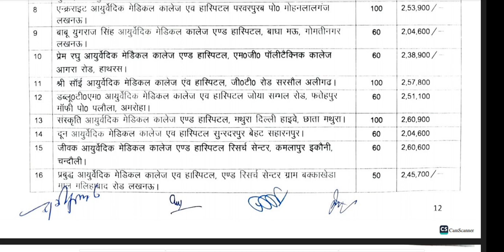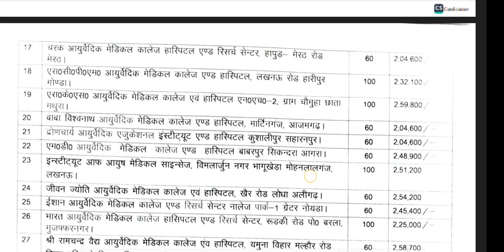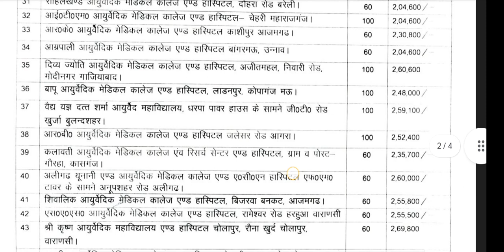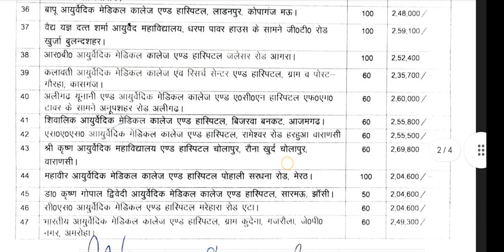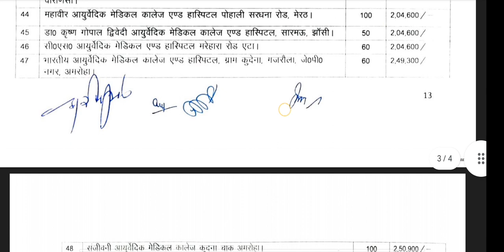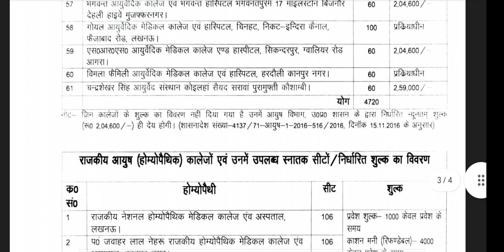Official fees of private Ayurvedic Medical College Uttar Pradesh.